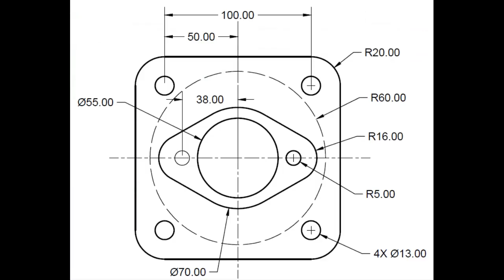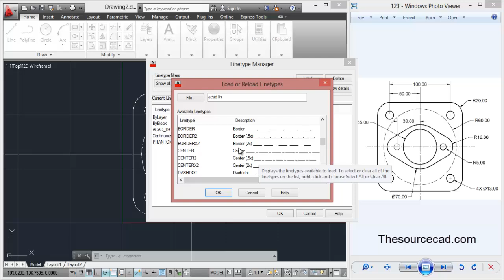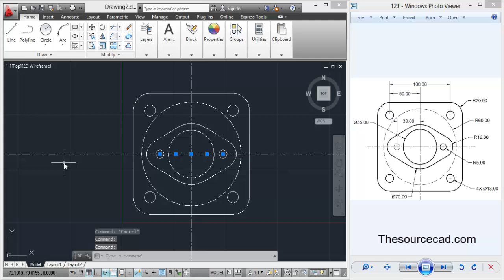2D drawing using AutoCAD : Drawing 3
Learn AutoCAD in a step-by-step way with more than 26 video lessons with quizzes and practice exercises for free

This AutoCAD tutorial is focussed around basics of 2D modelling using a sample drawing, the most fundamental commands like move, copy, circle, and line have been illustrated here.